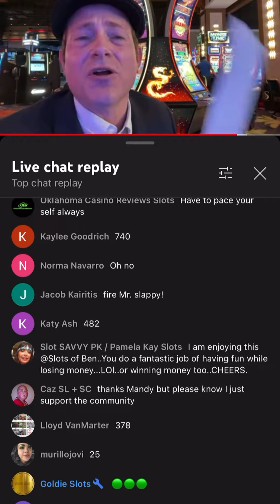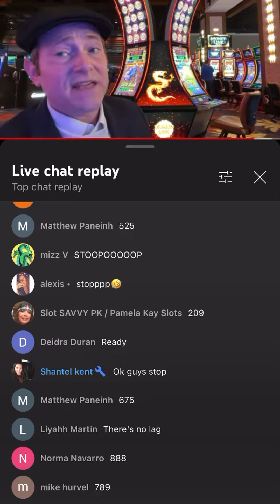$50 cash prize giveaway chat from 3.27.22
Hello everyone this is the replay from today’s cash prize giveaway. There was someone who picked the number but they had multiple picks. There was one other person that came close but also had multiple picks. The game was pick a number between one and 1000. There were people in the chat trying to tell everyone it’s just one number, I thank you @Megan Major and @GamblersUnknown ￼